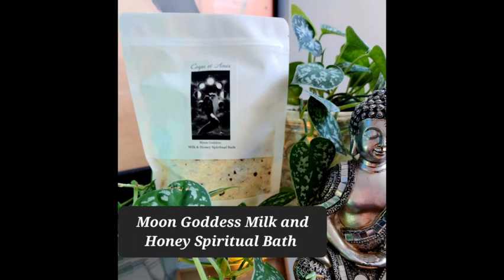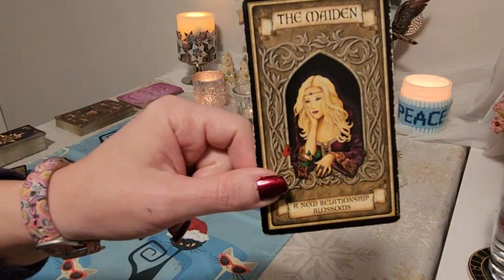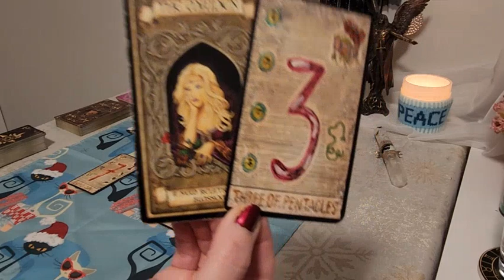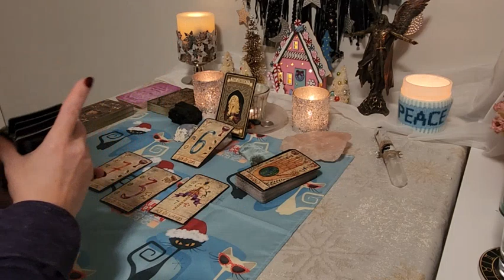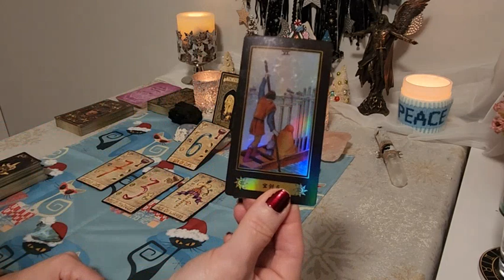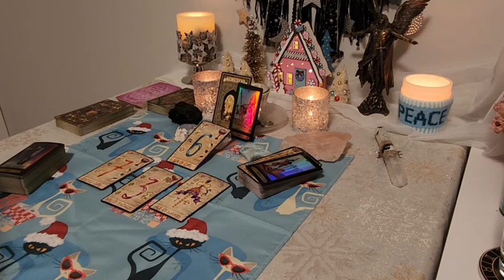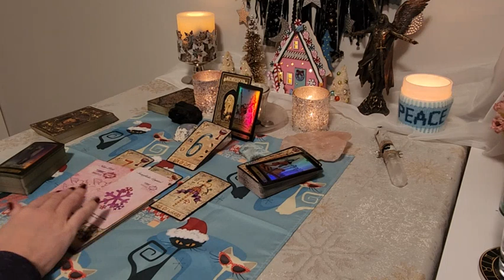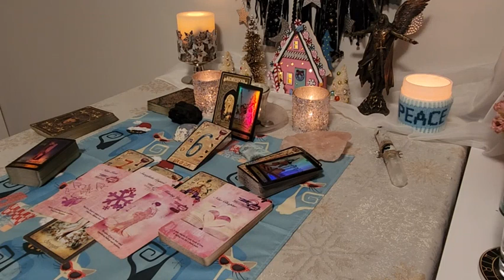SPIRIT, SHOW ME A SIGN! Tarot Tuesday Collective Reading 12/5/2023 🤔🙄 Tired of Waiting